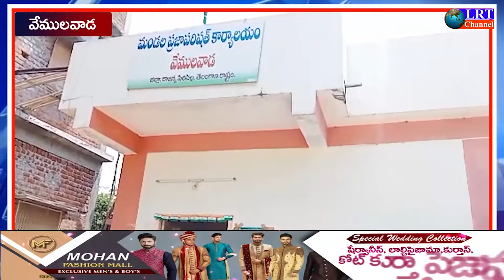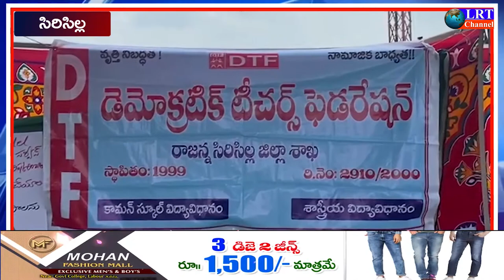24.08.2021 LRT NEWS BULLETIN RAJANNA SIRICILLA